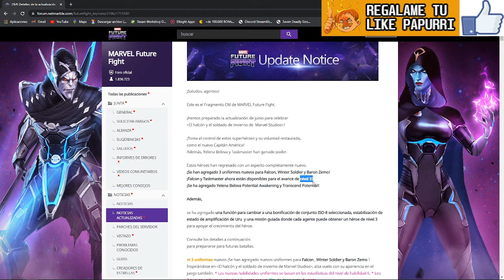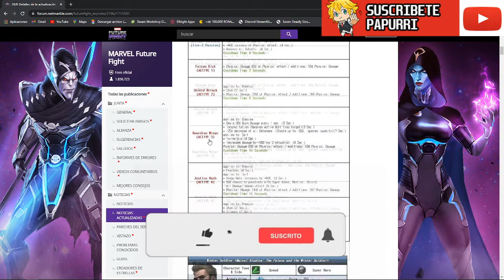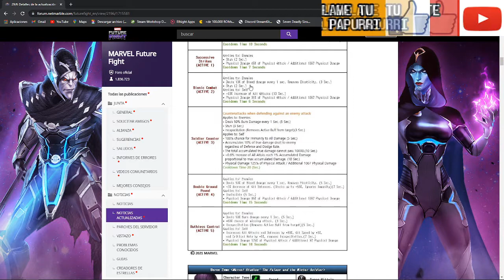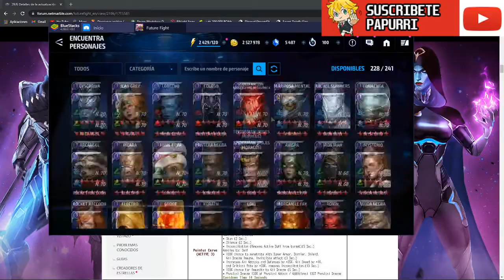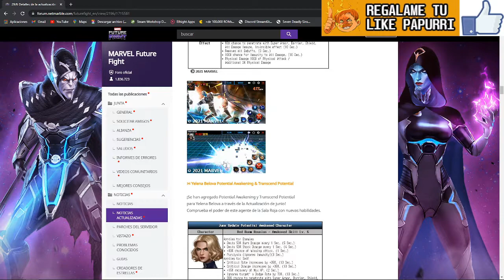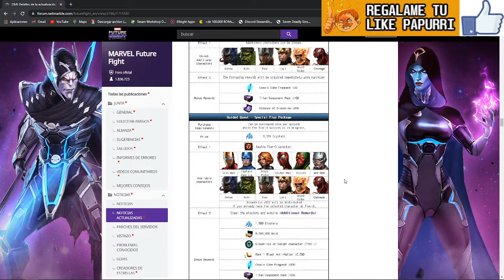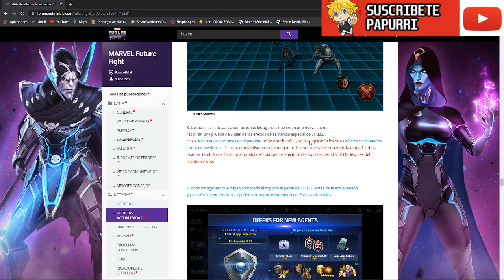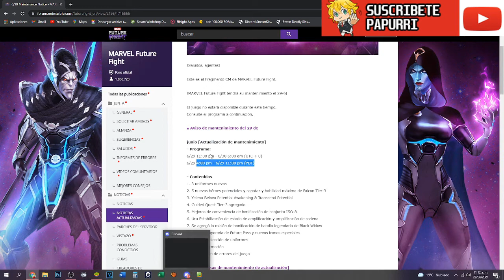[Marvel Future Fight] Detalles De Actualizacion - MISION GUIADA DE T3 F2P +MEJORAS EN LOS PERSONAJES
Hey que tal amigos como están espero que estén muy bien, bueno este video es de marvelfuturefight espero te guste, si quieres mas, dale like me ayudaría mucho ,espero les guste y espero me sigan apoyando, COMENTA!